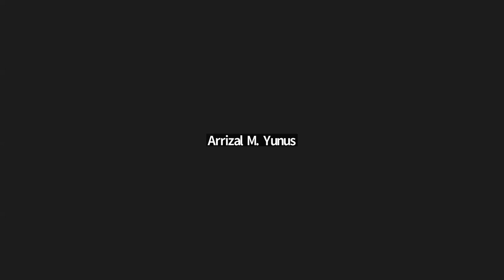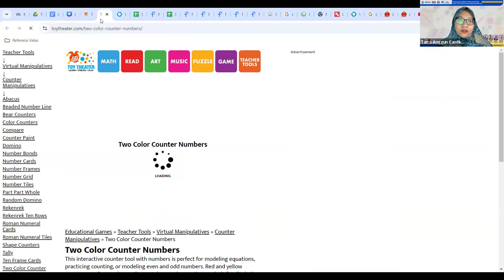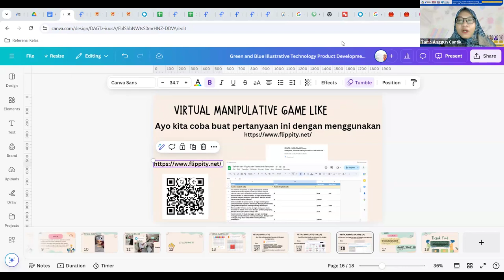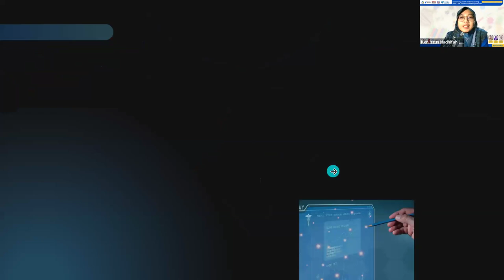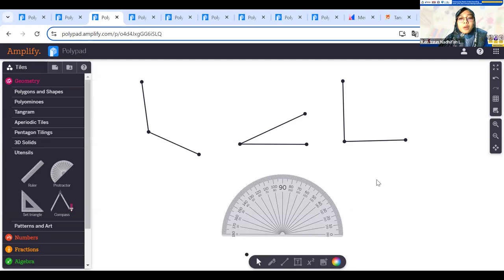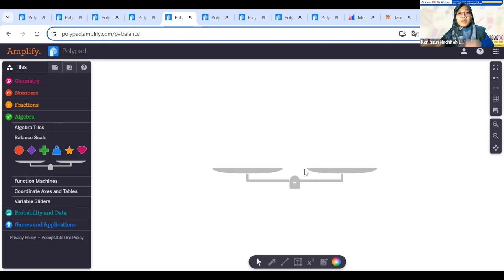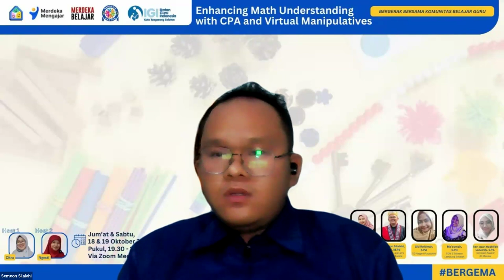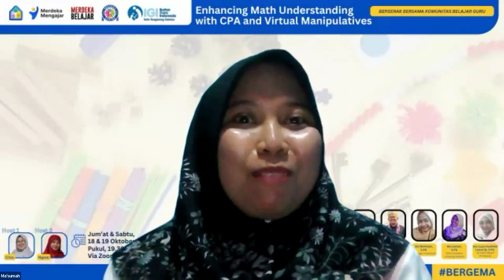Enhancing Math Understanding with CPA and Virtual Manipulatives - H2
📢✨ Webinar IGI Tangsel x BERGEMA Banten ✨📢

"Enhancing Math Understanding with CPA and Virtual Manipulatives"

Matematika kini tak lagi menakutkan! Dalam webinar kali ini, kita akan mengeksplorasi metode Concrete-Pictorial-Abstract (CPA) dan penggunaan manipulatif virtual yang mampu meningkatkan pemahaman siswa SD dalam pembelajaran matematika.

🌟 Narasumber Hebat:
1. Tarra Anggun Cantika, S.Pd - SD Negeri Ciputat 07
2. Sameon Silalahi, S.Pd, M.Pd - SD Negeri 091473 Plus Tiga Balata
3. Siti Rohimah, S.Pd - SD Negeri Puspiptek
4. Ma’sumah, S.Pd - SDN 3 Sidoasri, Lampung Selatan
5. Ken Izzun Nadhifah Lazuardy, S.Pd - SD Islam Maarif Al-Manaar, Pasuruan, Jawa Timur

Mereka adalah para alumni Regular Course on Teacher-made Mathematics Teaching Aid for Primary School Teachers 2024 dan siap berbagi ilmu dan pengalaman terbaik!

🎤 Moderator/Host:
Ibu Citra DNA, S.Pd (Duta Canva Indonesia)
Ibu Ngesti Budi Lestari (Guru Literasi Indonesia)
🎓 Keynote Speaker:
Bapak Arrizal M. Yunus, M.Pd (Ketua IGI Kota Tangerang Selatan)

📅 Tanggal: Jumat dan Sabtu, 18-19 Oktober 2024
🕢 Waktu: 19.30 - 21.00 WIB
📍 Tempat: Online (Zoom)

💡 Siapa bilang Matematika susah? Dengan CPA dan manipulatif virtual, belajar matematika menjadi lebih interaktif dan menyenangkan. Dapatkan tips dan trik langsung dari para ahli!
Jangan lewatkan kesempatan ini!